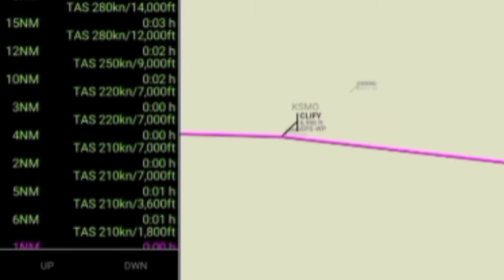RFS | Paris - Los Angeles | A timelapse across the Atlantic